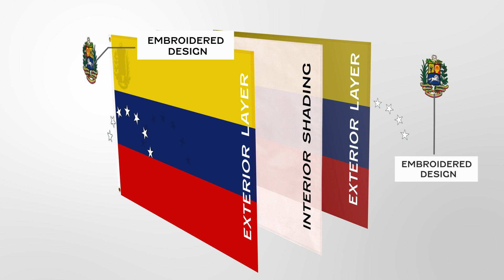Venezuela - Embroidered Double-sided Flag